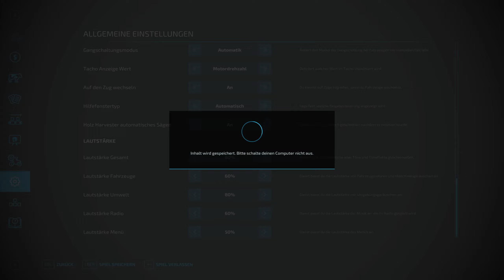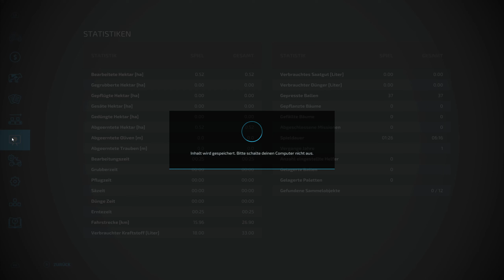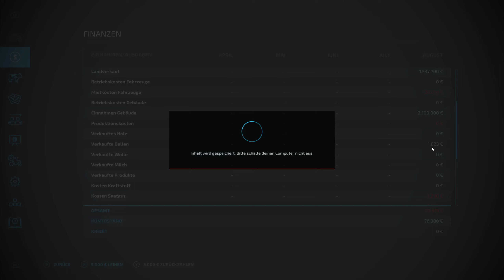LS22 Pioneers Map #02 HD-Ballen pressen, Stroh verkaufen & Eisenerz schaufeln / Farming Simulator 22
Hey Freunde, heute geht es mit der neuen Ballenpresse ans Strohpressen. Verladen können wir die kleinen Ballen zum Glück mit der Hand, bringen das Stroh gleich zum Verkauf und beim Bergwerk wird noch etwas Erz verladen und zur Eisenschmelze gebracht.